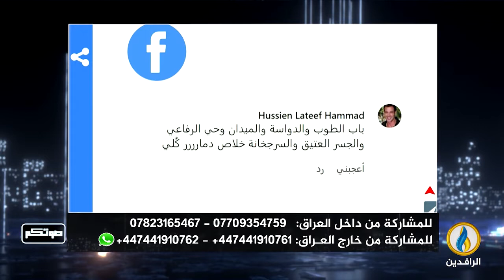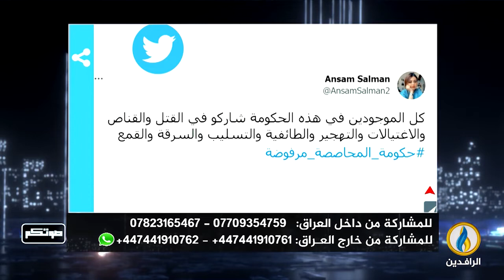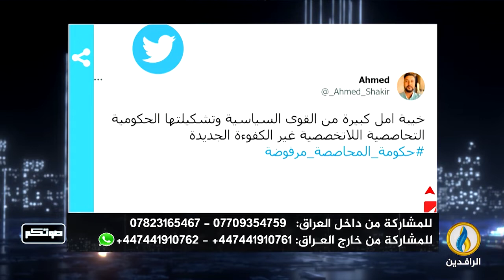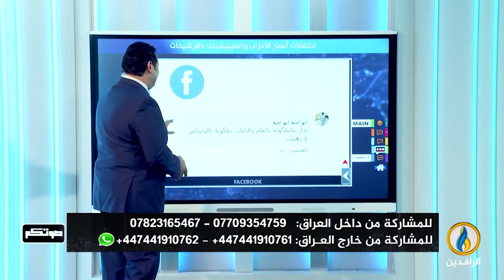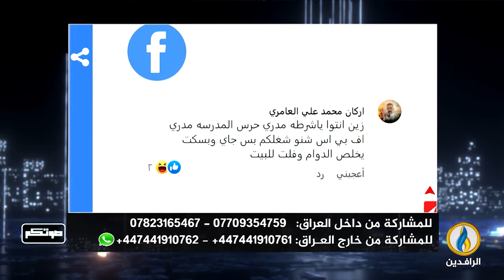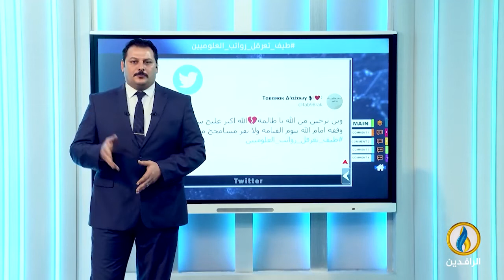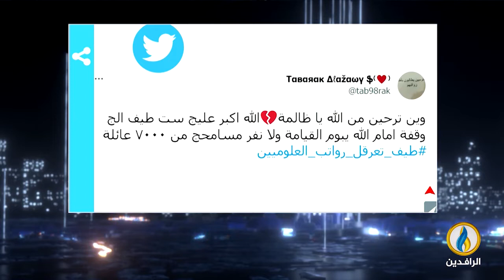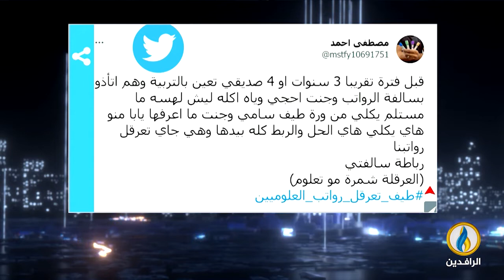صوتكم | 28 - 10 - 2022